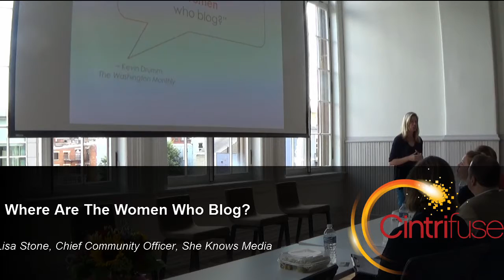Where are the Women Who Blog? - Lisa Stone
Lisa Stones talks about how the question "Where are the Women Who Blog?" led her to start BlogHer.